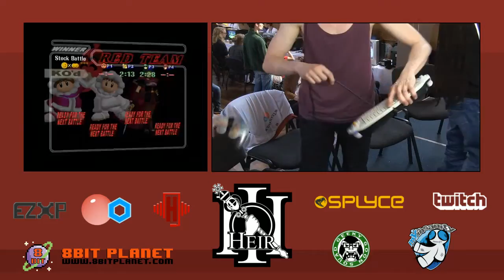Heir 3 - ChuDat + reaper Vs. Amsah + Jeapie - Losers Quarters - Melee Doubles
Heir 3
Nottingham, United Kingdom